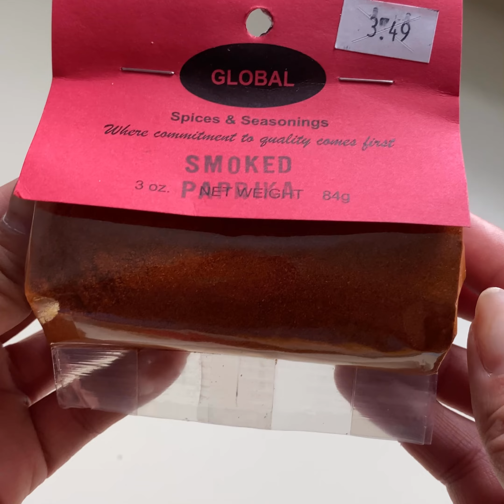Traditional Chili Recipe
Rich, hearty, and brimming with a harmonious blend of spices, traditional chili is a flavour-packed comfort that warms both the belly and the soul.

Ingredients
4 Cloves Garlic, minced
3 Cooking Onions, Chopped
2 Sweet Bell Peppers, Chopped
1 Pack Lean Ground Beef
1 Can (156mL) Tomato Paste
1-2 Cans Kidney Beans (Preference)
1.5 Tbsp Hot Chili Powder
1 Tbsp Chili Powder
1.5  Tbsp Smoked Paprika Powder
1.5  Tsp Dried Oregano
1 Tsp Cumin Powder
1.5  Cups Water

For Garnish
1 Jalapeno, diced
Green Onions, finely chopped
Shredded Cheese
Tortilla Chips

Steps
1) On high heat, brown the beef, removing excess fat. Add in the chopped onions, garlic, and tomato paste (or diced tomatoes). Add 1 1/2  cup of water once the onions have softened, do not burn them.
2) Mix in the spices and add salt and pepper to taste. Add the beans, mix well. Simmer with a lid, lower heat if necessary. Add water for desired consistency.
3) To finish, mix in the bell peppers and continue simmering with a lid until they have softened.
4) Plate the chili and garnish with jalapenos, green onions, tortilla chips, and cheese. Enjoy!